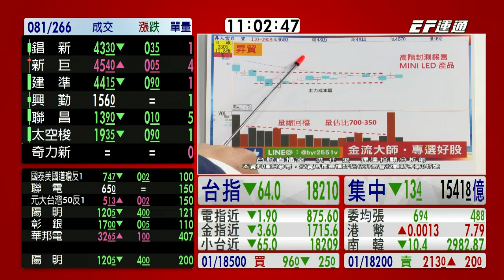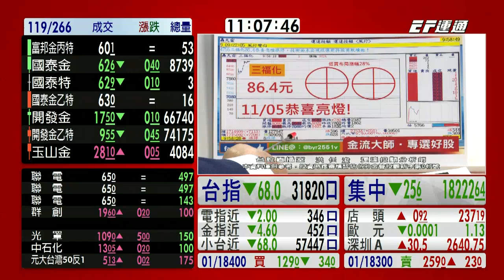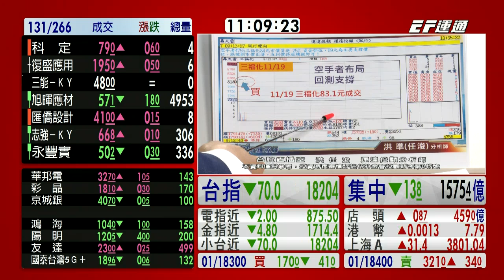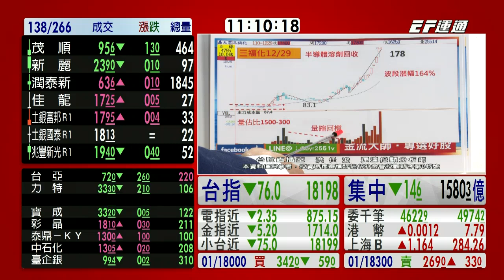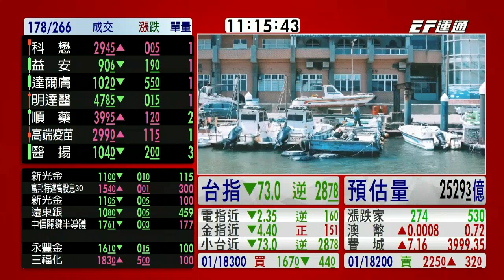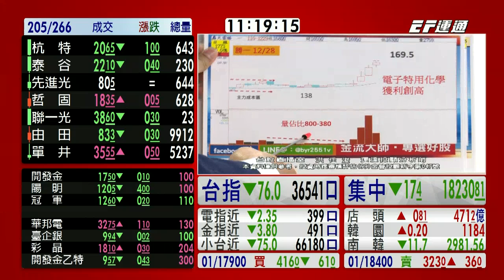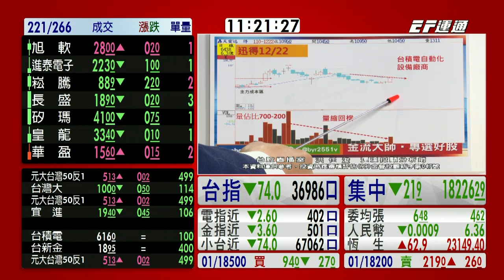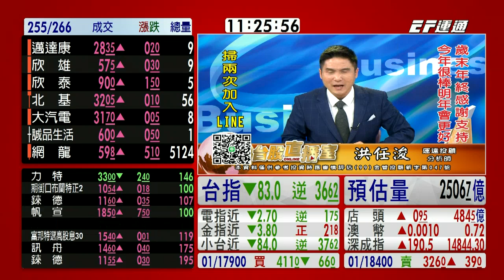20211230 1100 洪任浚 台股直播室